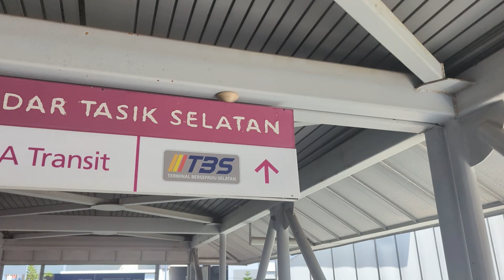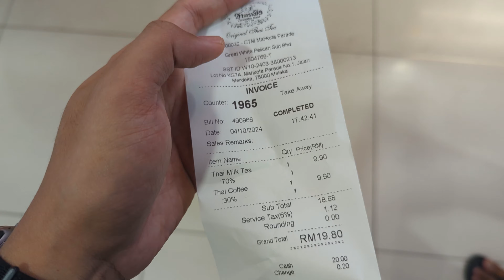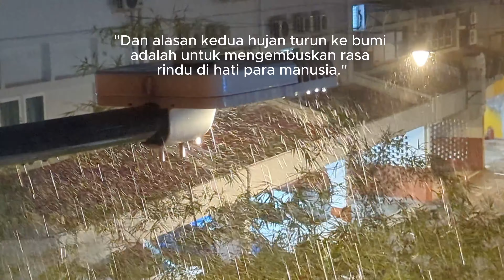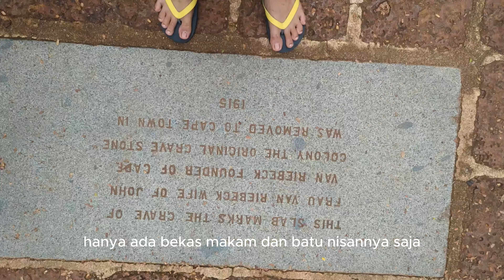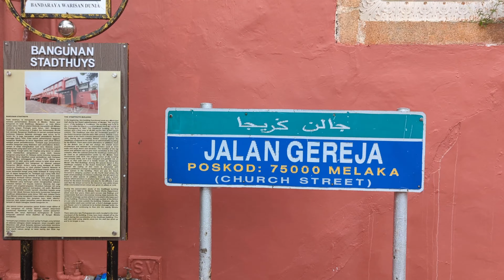Jelajah Melaka bareng aku! 🇲🇾 Makan enak, jalan, belajar sejarah. Dijamin seru!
Dari KL ke Melaka Cuma 2 jam naik Bus
Kulineran & Wisata Sejarah di Melaka! Jonker Street Wajib Dikunjungi! 🇲🇾

Siapa yang suka wisata kuliner dan sejarah? Melaka adalah jawabannya! Aku bakal ajak kalian cobain makanan khas Melaka, jalan-jalan ke kota tua, dan belanja souvenir unik di Jonker Street. Dijamin seru!